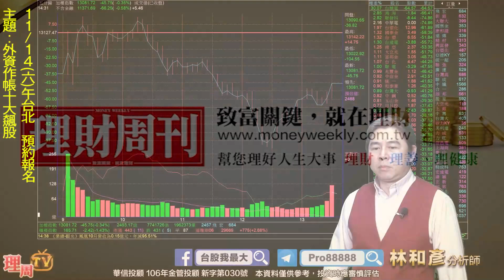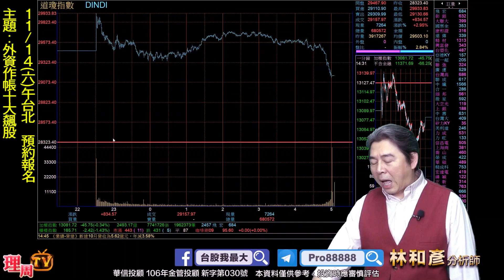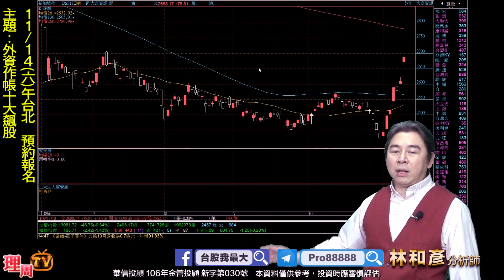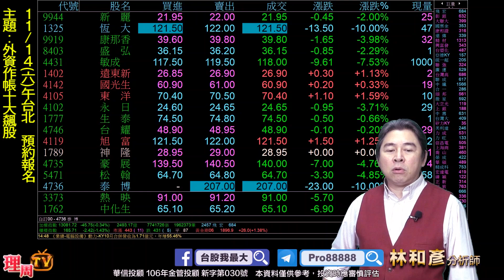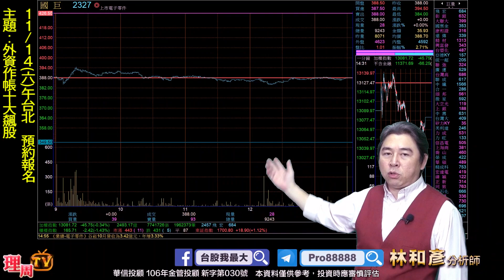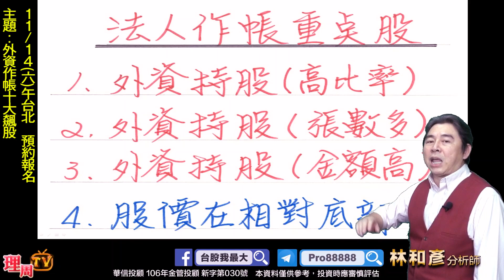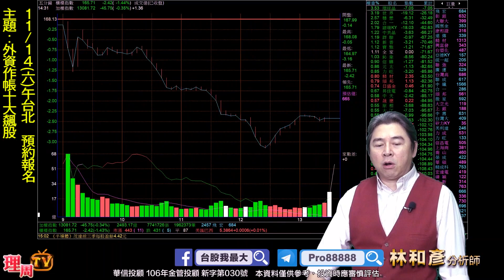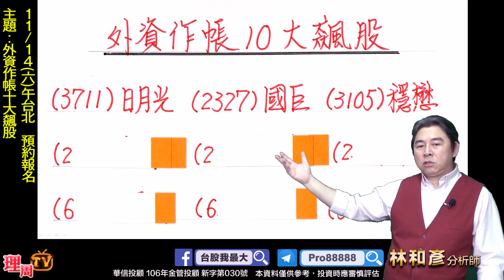理周TV-20201110 盤後 林和彥 股市戰將／11/14(六)午台北 預約報名 主題:外資作帳十大飆股